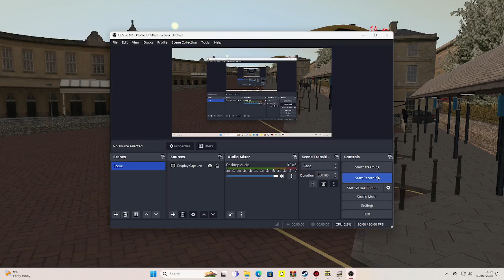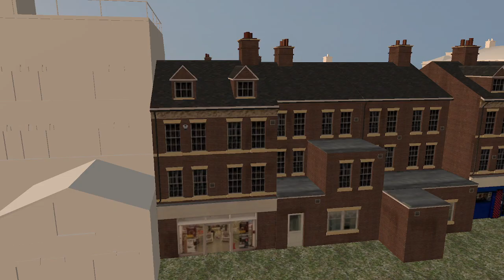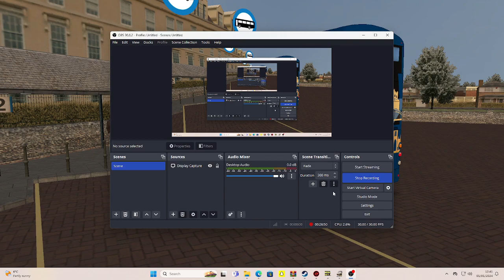OMISI2 GO NORTH EAST BRANDEDE Xlines X21 6304/ ON ROUTE 1A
my graphics  AMD Radeon RX 570

 / ukbusandtra.